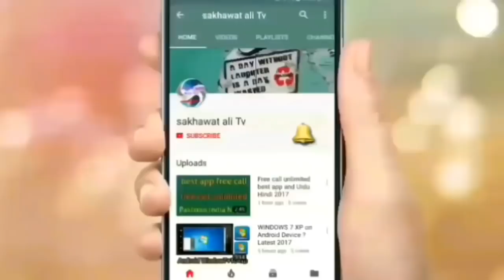Saudi Arabia latest news 2019 new update for Iqama|sakhawatali Tv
Saudi Arabia latest news 2019 new update for Iqama